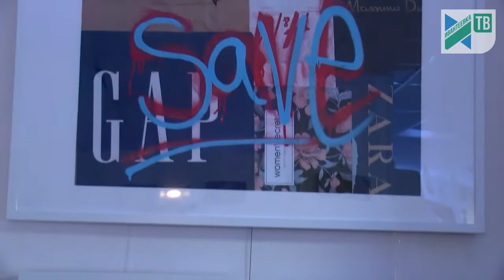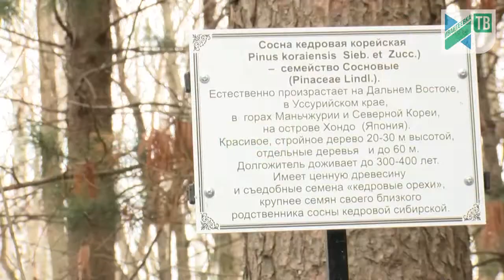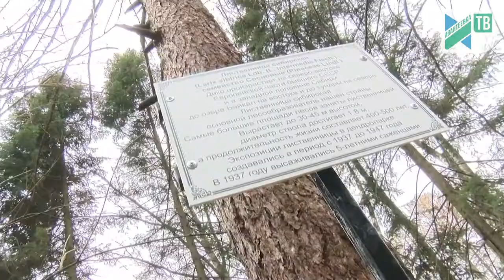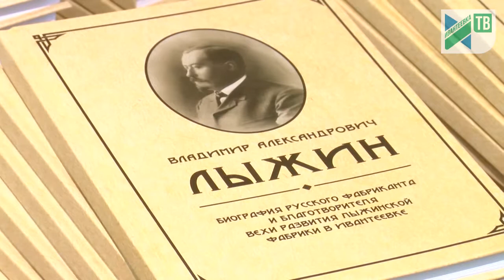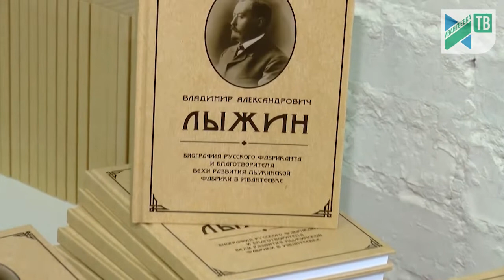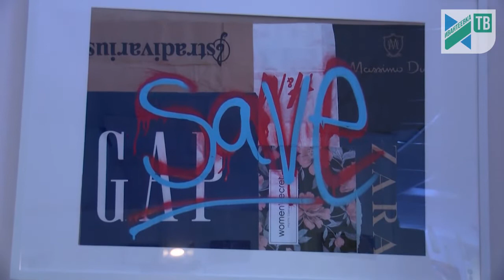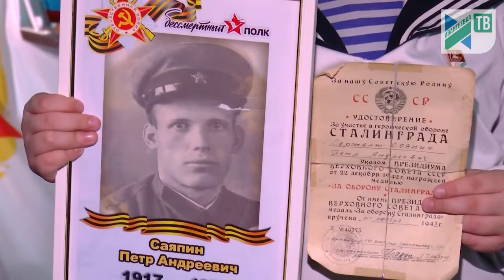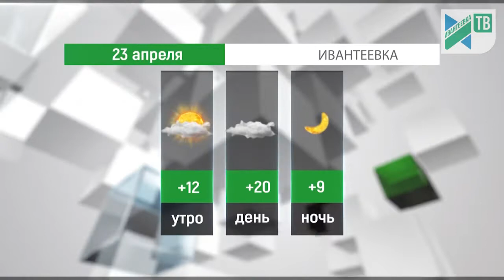Новости Ивантеевки от 22.04.19.